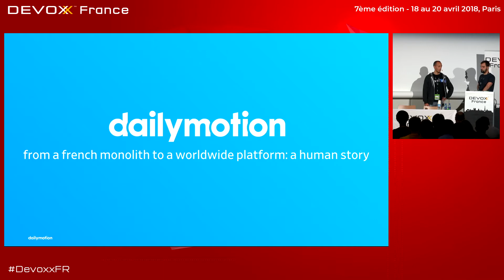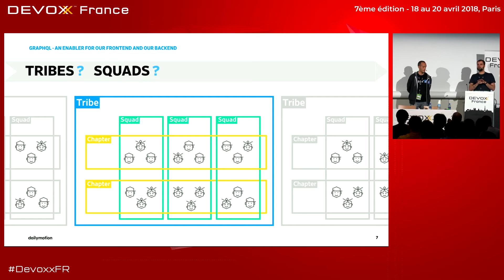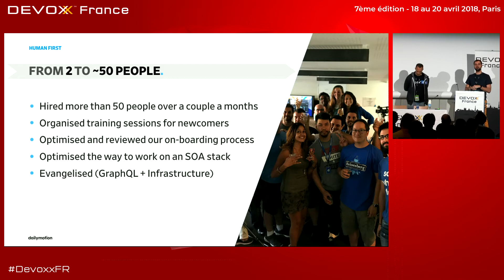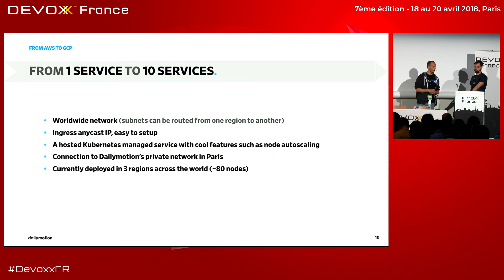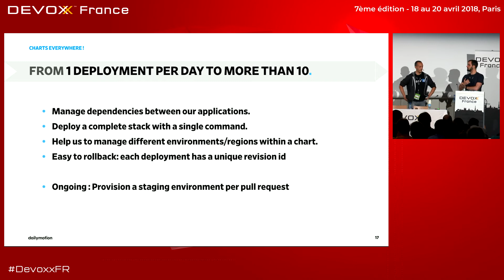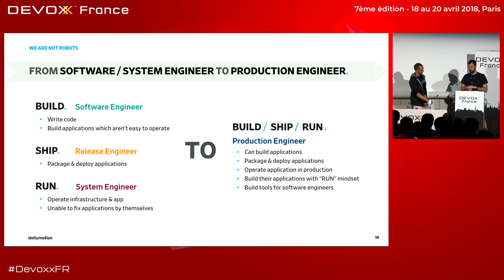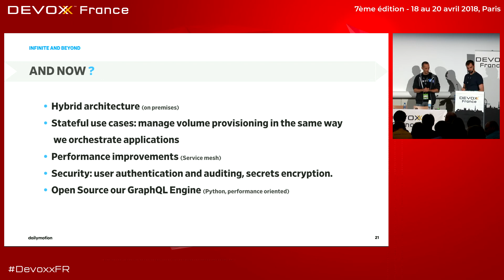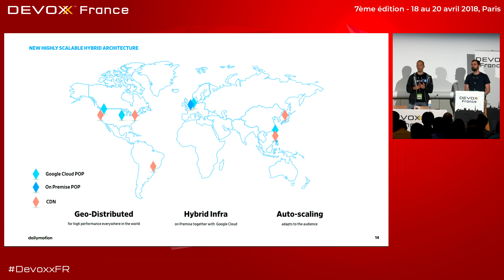From a french monolith to a worldwide platform a human story (S. Chollet, S. Kahlouch)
Septembre 2016, Dailymotion commence sa mutation, la stratégie pivote et se tourne vers le contenu premium. Le produit doit changer radicalement et rapidement, pour diverses raisons que je vous expliquerai, le choix s'oriente vers une migration du monolith PHP (mono-datacenter) vers une architecture SOA (géo-distribuée) sous GraphQL.

Un an plus tard, notre nouveau produit est disponible mondialement, nos 4 clusters kubernetes (cloud provider + on premise) dispersés dans le monde orchestrent plus de 1 500 containers pour un traffic représentant plus de 1k requêtes / seconde.

Dans cette conférence je vous présenterai le chemin que nous avons parcouru, l'impact d'une architecture SOA sur l'organisation, la manière dont nous avons utilisé les technologies de l'univers CNCF ainsi que les différentes briques que nous avons créées puis rendues open source.